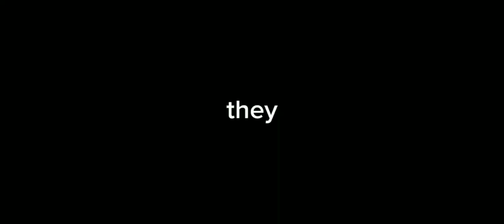Click Me |Animation Meme | Gift for